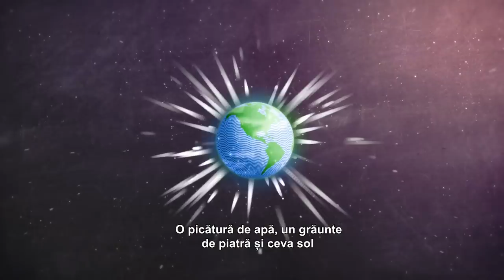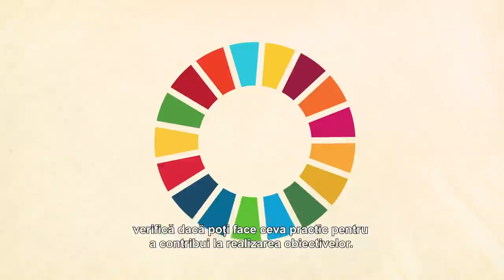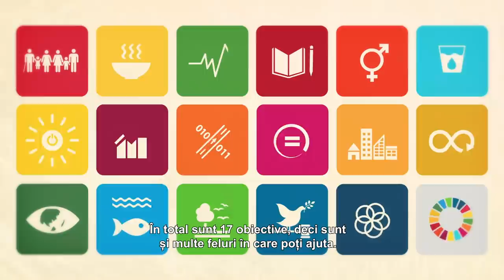Cea Mai Mare Lecție Din Lume - Obiectivele de Dezvoltare Durabilă